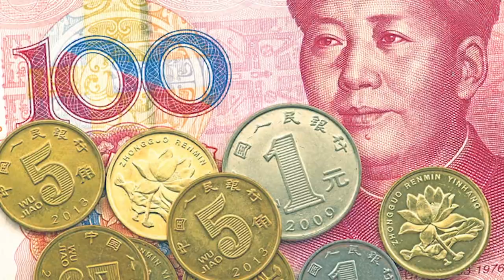Pronouce Feng Shui like a Pro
Feng Shui is an ancient art that dates back to over 7000 years. It’s been used by millions of people around the world to help them live healthier and happier lives.

When people ask what I do for a living, and I tell them, they say, huh?

Fing Shooie? Fingy Shew?

Not exactly.

Watch today's first of many foundational Feng Shui videos. You’ll learn how to pronounce the name of this powerful and transformative art and also uncover its origins.

Stay on this journey with me and you'll start sounding like a seasoned expert in no time!

0:00 Intro
0:24 Cantonese pronunciation
0:33 Mandarin pronunciation
0:48 Feng Shui meaning
1:13 What Feng Shui can do
1:41 Who can use Feng Shui
1:49 Ancient Chinese Secret
2:00 Application

 / susanchan_fengshui

 / fengshuicreative

If we haven’t yet before, 👋 I’m Susan, a New Yorker-cum-Parisian who just happens to be a Certified Feng Shui Consultant. Through my videos and other social media channels, I share Feng Shui tips as well as how I live my best Feng Shui life in Paris. I'll sprinkle in humor and share the challenges of being an American Feng Shui consultant in France, offering a truly unique perspective!

HOW I'M GROWING MY YOUTUBE CHANNEL: 🎥 VIDEO RANKING ACADEMY